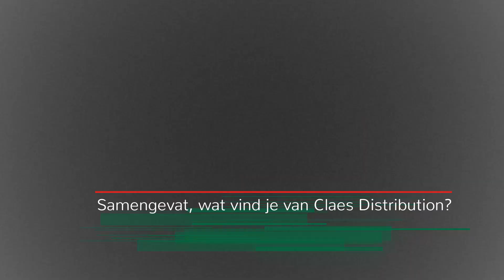Tevreden klant aan het woord: slagerij Geo'Frais in Ohey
Niets is zo fijn als een tevreden klant. Daar doen we het uiteindelijk ook voor! We laten hem graag zelf getuigen voor de camera en vertellen over zijn ervaringen. Kijk je even mee? 🎥 👀👇